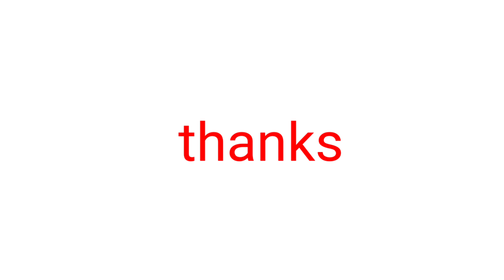এসএসসি ভোকেশনাল ২০২৪ গণিত-২ ১০০% কমন ১টি অংক সমাধান || ssc 2024 voc math-2 trigonometry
ssc 2024 vocational math-2 Basic class,  vocational class 10 math-2 final trigonometry,   ssc vocational 2024 final math-2 basic class,  ssc 2024, 2024, vocational,  এসএসসি ২০২৪ ভোকেশনাল গণিত-২ বেসিক ক্লাস,  এসএসসি ভোকেশনাল ২০২৪, এসএসসি ২০২৪, গণিত-২ বেসিক ক্লাস,  ত্রিকোণমিতি বেসিক ক্লাস।

এসএসসি_২০২৪_ভোকেশনাল_গণিত_২_১০০%_কমন_১টি_অংক